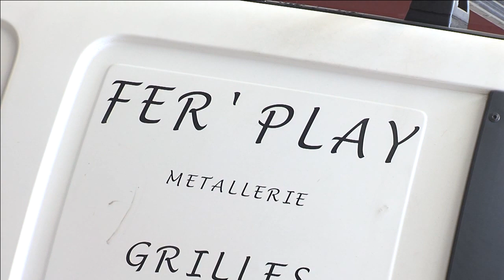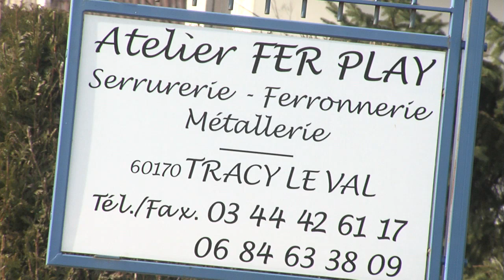Fer Play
Créations originales, portails, garde corps
rambardes, balcon, mobilier, blindage de
portes, art de jardin, escalier... sur mesure.